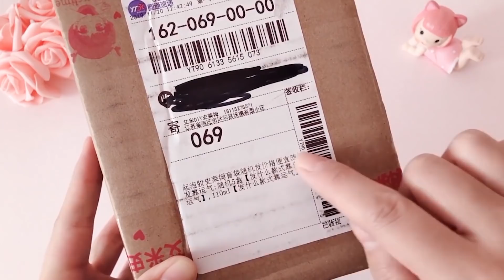拼多多新款史莱姆盲盒只要29？第一盒就抽中隐藏款，无硼砂猜猜哪个更好玩【手工拾光】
【开箱】拼多多新款史莱姆盲盒，29.9元2个，面包超人款和Kitty猫款，4盒泥有一盒是隐藏款，还有一款是圣诞限定款，这波运气也是爆棚啦，4盒泥各有各的玩法，猜猜哪盒泥最好玩呢？ "请放心，这个视频专注于美食的制作过程，所有食材的获得方式都符合道德和法律规定。"